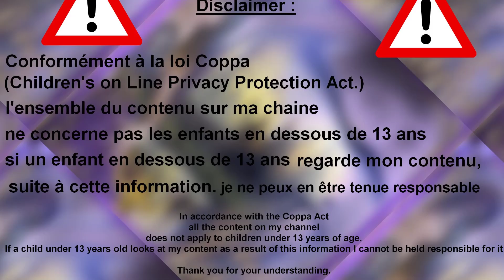⛺⛺⛺L'Attrape Rêve Le Songe des Nuits Amérindiennes ⛺⛺⛺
Coucou Voici ton épisode  L'Attrape Rêve Le Songe des Nuits Amérindiennes

If a child under 13 years old looks at my content as a result of this information I Can't be held responsible for it.🎸Con

Et si tu as envie de me connaitre plus et discuter avec moi😊

Quel Avantage as tu à me rejoindre sur Facebook ?
Si tu aimes ma page je deviens ton ami (e) et je t'offre mes créations graphiques pour ton anniversaire et meme hors anniversaire bref tu vas avoir des 🎁meme à noel 😂
🎹La Musique sur cette vidéo est proposée par : Music Instrumental
MUSIQUE RELAXANT DES INDIENS AMÉRICAINS RELAXING MUSIC SPIRIT OF AMERICAN INDIANS :

🎹 Musique Aditionnelle Rituel  Proposée par : François Tremblay

🖼Indiens Chez Papillon 1964 et Louve 17
🖼 Japangati : Chez Cabschau :
🖼Potion :Chez Pixabay
🖼Baies Rouges : Chez Px Here
🖼Tambour Amerindien : Chez Publicdomainpictures.net